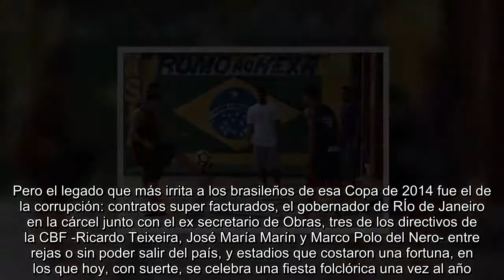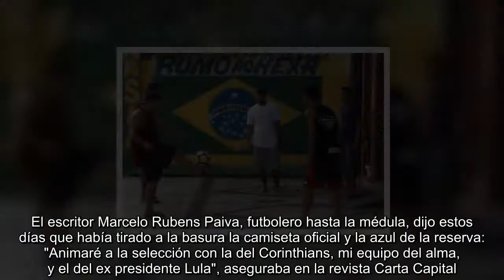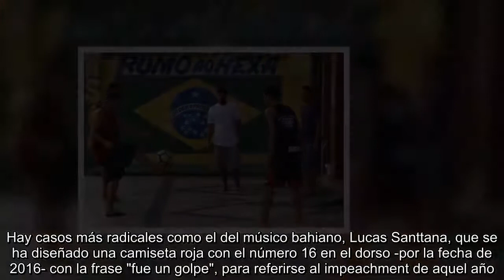Brasil ya no es el país del 'futebol'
Ni banderas en las calles. Ni camisetas verde amarelas. Mucho menos las vuvuzelas que se oían en cada esquina en aquel tan lejano 2014. A menos de una semana del estreno de la canarinha en el Mundial de Rusia, Brasil no respira el clima de Copa del Mundo habitual en el país do futebol. La pentacampeona -una palabra que antes iba asociada al gesto del puño en el pecho y sonrisa en el rostro- ya no despierta orgullo, más bien enfado. O lo que es peor, indiferencia.  Lo confirma la última encuesta publicada esta semana por Datafolha, que dice que el 53% de los brasileños no tiene ningún interés por la Copa del Mundo ni por la selección. Un número que aumentó desde enero cuando alcanzaba el 41%, y que nunca ha sido tan alto en la historia del fútbol brasileño.  Lo confirma también Marcelo Vieira (65), quiosquero de la Avenida Paulista: "Cómo nos vamos a preocupar por esa selección debilucha, de jugadores mimados. Tenemos demasiados problemas como para mirar a esos niñatos", grita malhumorado. "Tampoco hay que ser tan duro -le replica Pedro Martinelli, un cliente de 49 años, abogado- pero es verdad que la selección no es lo que era y todavía nos queda el trauma del 7 a 1. Fue tan vergonzoso", se tapa la cara al decírnoslo.  Mucho enfado, algunas dosis de melancolía, y sobre todo vergüenza de esos 90 minutos en los que Alemania goleaba sin piedad a un Brasil paralizado, son los sentimientos que dejó la verde amarela tras disputar el Mundial en casa. Pero el legado que más irrita a los brasileños de esa Copa de 2014 fue el de la corrupción: contratos super facturados, el gobernador de RÍo de Janeiro en la cárcel junto con el ex secretario de Obras, tres de los directivos de la CBF -Ricardo Teixeira, José María Marín y Marco Polo del Nero- entre rejas o sin poder salir del país, y estadios que costaron una fortuna, en los que hoy, con suerte, se celebra una fiesta folclórica una vez al año.  La corrupción es precisamente el problema que más irrita a los brasileños que ven como además de la canarinha, también el Legislativo y el Ejecutivo están completamente deslegitimados por los escándalos que acumulan, en un momento de grave crisis económica, aumento del desempleo y recorte de derechos.  Ya no importa que la verde amarela fuera la única selección en hacerse con cinco Copas del Mundo. Que fuera la que le puso nombre y swing al jogo bonito, con clásicos como Pelé y grandes como Romario o Ronaldo. Hoy su estrella es Neymar, más odiado que querido entre sus compatriotas, al que definen como "el que se cae y llora" o "el que le pide dinero a papá".  Sigue el quiosquero Vieira: "No quedan jugadores como Sócrates que se preocupaba por su país, consciente de nuestros problemas, y que sudaba la camiseta por un Brasil más justo. Ahora todos van en helicóptero y no les importan las desigualdades que sufrimos, son una vergüenza", lo dice ya sin malhumor, apenas melancolía.